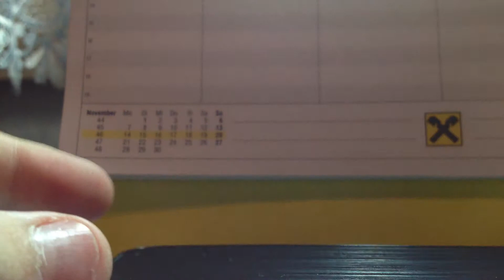iPhone - Brushed Aluminum iPhone Case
In diesen Video stellt euch RatgeberTVision das Brushed Aluminum iPhone Case von Case Mate vor, welches euer iPhone vor Kratzern schützt.